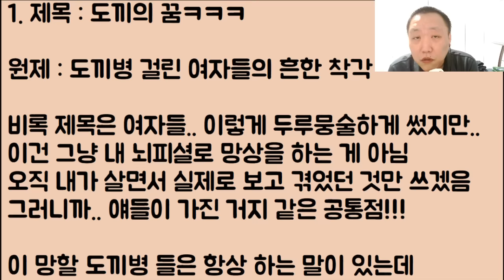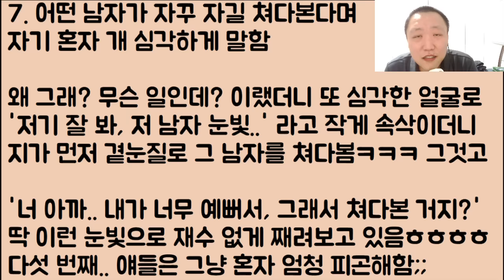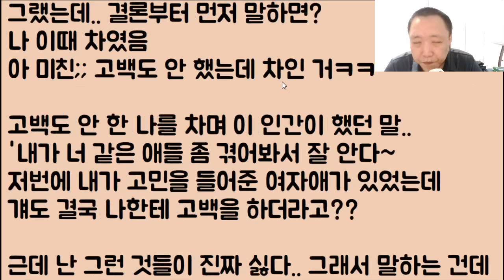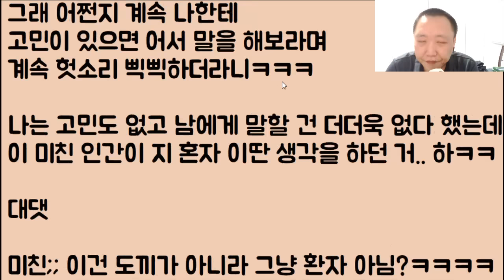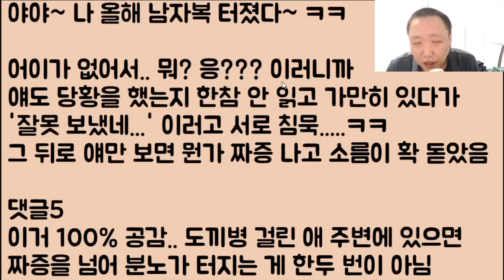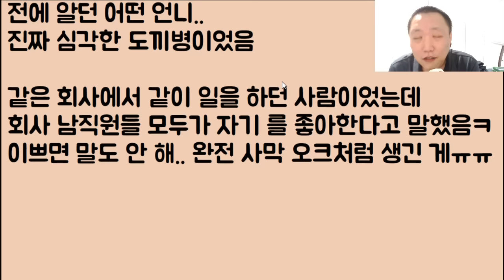[병이다 병🤪🤪🤪ㅋㅋㅋ] 슬픈 도끼의 꿈..ㅋㅋ ㅠㅠ